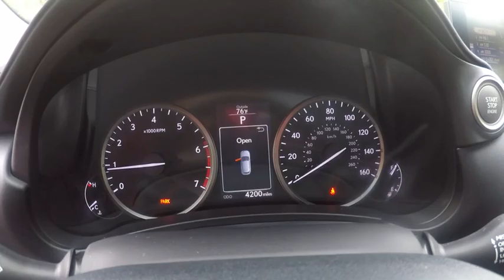2017 Lexus NX 200t PREMIUM Schaumburg IL 171003A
2017 Lexus NX 200t PREMIUM

Woodfield Lexus
350 E. Golf Rd